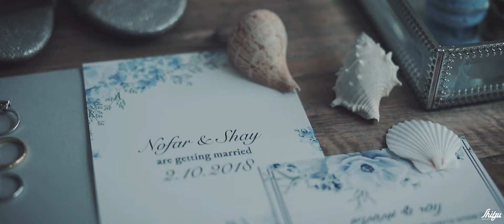Nofar & Shay Highlights